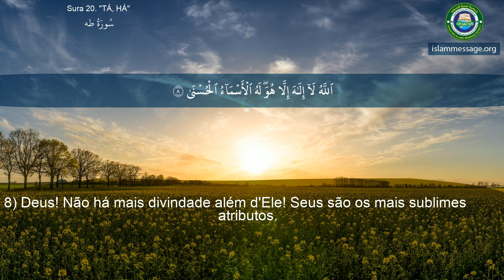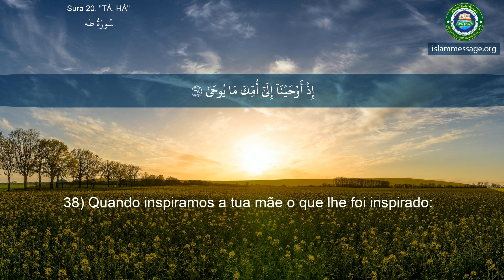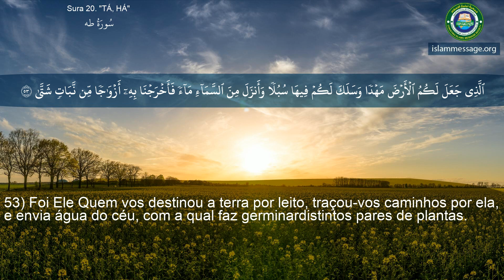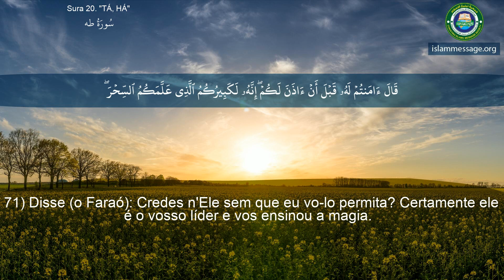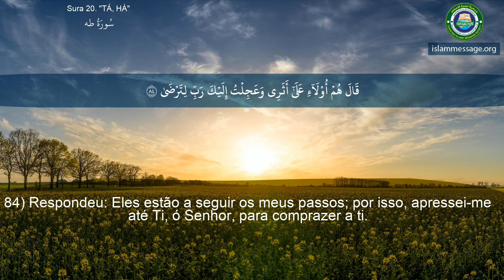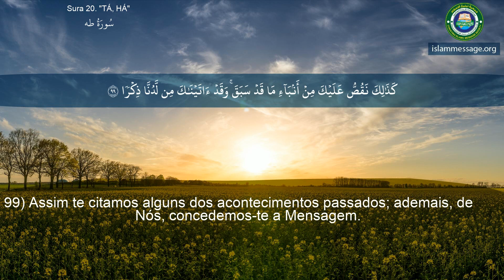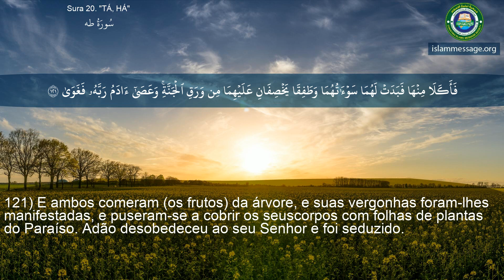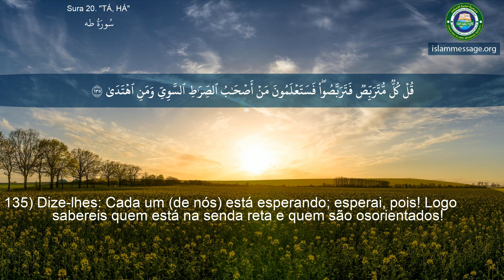Alcorão Sura 20 Tá Há Português | Mishari Rashed Al Afasy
Recitação do alcorão - Surah Tá Há (Tá Há) Com tradução do significado em português Por Mishari Rashed Al Afasy
O Alcorão é o livro sagrado que os muçulmanos recitam e procuram orientação em todos os aspectos de suas vidas. Seus versos permaneceram intactos desde sua revelação original por Deus no século VII.

O Alcorão é o último testamento em uma série de revelações divinas de Deus (Allah em árabe). Consiste nas palavras inalteradas e diretas de Deus, que foram reveladas através do Anjo Gabriel a Maomé, o profeta final do Islã, há mais de 1400 anos.

O Islã é uma continuação da mensagem recebida pelos profetas anteriores, como Noé, Abraão, Davi, Moisés e Jesus, a paz esteja com todos eles. Portanto, o Alcorão mantém os ensinamentos puros de revelações anteriores, incluindo a Torá e o Evangelho. O Alcorão descreve que todos os profetas ensinaram as pessoas a acreditarem no Deus Único, o Criador. Os mensageiros também os instruíram a passar a vida com consciência de Deus, praticando boas ações e evitando pecados. Além disso, eles advertiram seus companheiros humanos de responsabilidade na vida após a morte, um assunto que o Alcorão retorna para uma e outra vez.

Desde sua revelação, o Alcorão permaneceu preservado em seu texto primário exato. Embora existam numerosas traduções do Alcorão, todas são baseadas na única escrita árabe original, tornando o Alcorão único das escrituras anteriores em sua autenticidade pura.